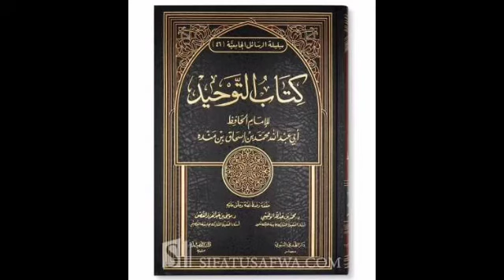Kitab U Tawheed | Dars no 7| Shahzad Parra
Kitab U Tawheed | Dars no 6| Shahzad  Parra